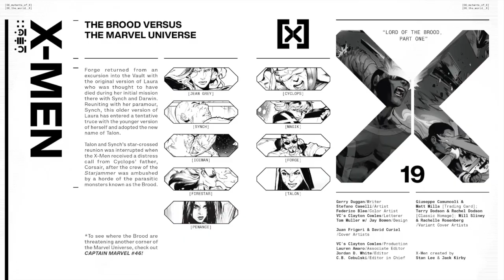Comic Book Review: X-Men #19 or 'Synch and Talon are gunning for Power Couple'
In this review of X-Men, we jump into The Revenge of The Brood storyline and some great one on ones. Synch and Talon, tho